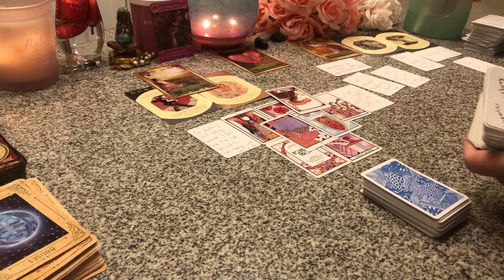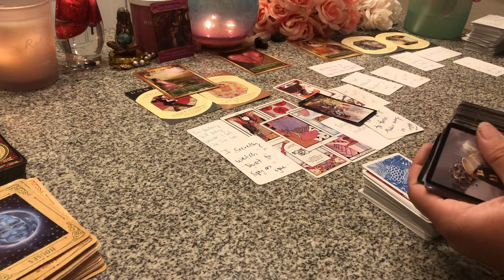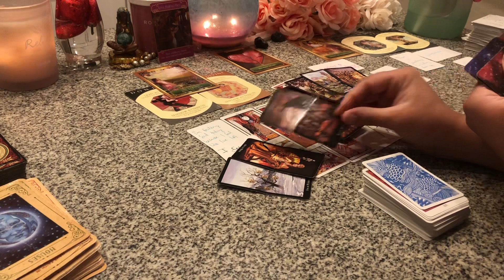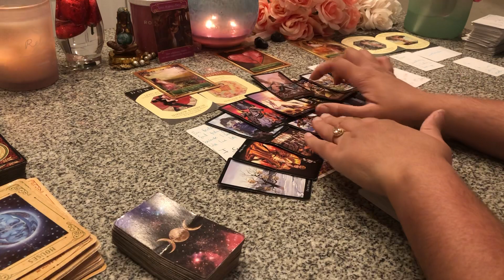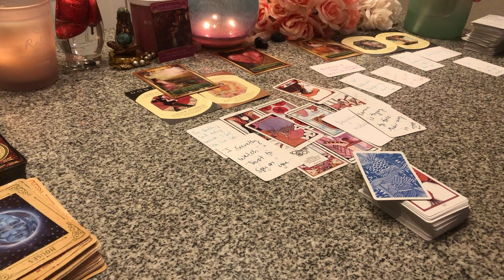💔DEATH SPELLS ON KIDS 🔙🔥D‼️KARMIC SECRETLY WATCHIN TAROT 2 SPY ON U SO THEY CAN CREATE BLOCKAGES!